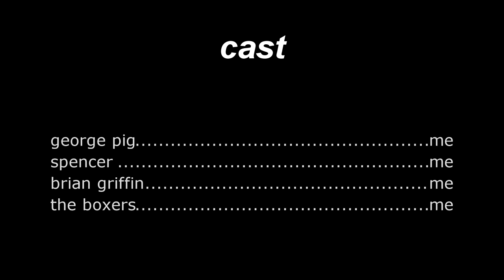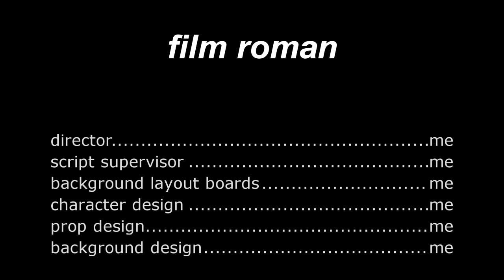george pig in spies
george pig and spencer fight the villains